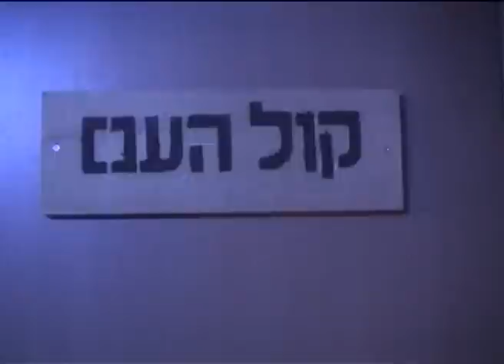מצביעים שלי עכשיו!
עיבוד, הפקה, סאונד, נגינה, שירה וכו': נעם טמיר
תופים וכלי הקשה: גור שפיגל
זמרות רקע: עדי צורגיל ומעין בן דוד
כלבה: נש
מחזיקה את הכלבה: מירית סולימה

צילום: סטנד של מצילה, וגם ג'וש מהבונים דרור (צילום קלידים)
עריכת וידאו: יותם טירקל

הופק באולפני "קול העם" , עכו.

מילים וקליפ מקורי: בני באלו

מילות השיר:
סוף סוף הגיע הזמן
שמישהו פה ייקח ת'עניין
ברצינות יותר אני לא צוחק
שלי יחימוביץ' זה ה-פתק

בואו תראו, בואו תראו, איך הם הורסים
את מה שהיה שלטון האזרחים
הם אומרים שהם מגינים עליכם
מפני קריסה כלכלית שהשם ירחם
ועוד עושים הון על הגב שלכם - כן כן!

מצביעים שלי עכשיו, שלי עכשיו
שלי יחימוביץ'

עכשיו יש לנו צ'אנס
אם נשיג לנו רוב נשנה ת'מצב
אני אומר ת'אמת, אני לא צוחק

היא תשנה היא תנקה את האורוות
תעלה חוקים טובים מאוד
פוליטיקאים מושחתים, נמאסתם
אנחנו צועקים ואתם בשלכם
יום עוד יבוא וזה בכם יתנקם

שלי יחימוביץ'

הצביעו שלי, שלי יחימוביץ'
לראשות מפלגת העבודה
12 בספטמבר